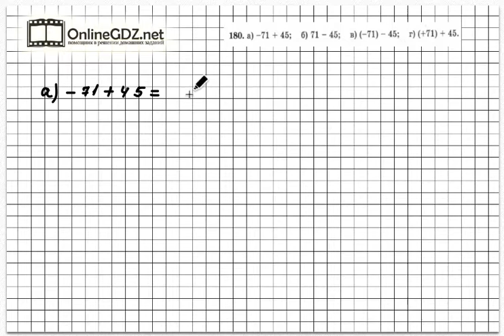Задание № 180 - Математика 6 класс (Зубарева, Мордкович)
Чтобы решить задание № 180, в котором надо найти значение выражения, вы должны уметь вычислять с помощью координатной прямой: перемещение точки вправо: знак «+», влево «-«. Справиться с этим упражнением будет легко, если сначала вы посмотрите видео с подробным объяснением.